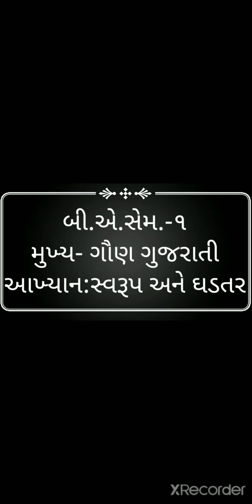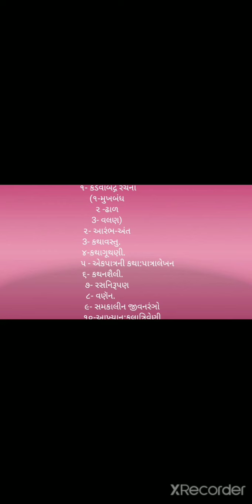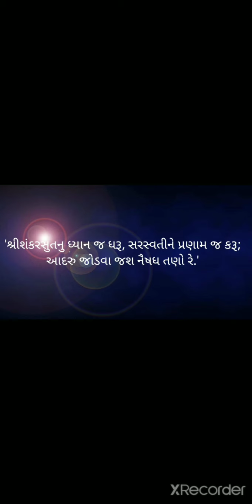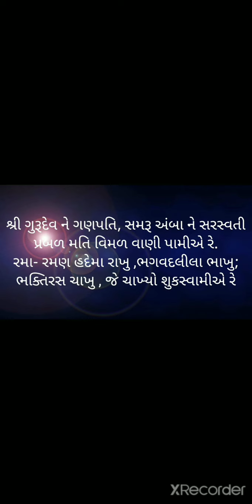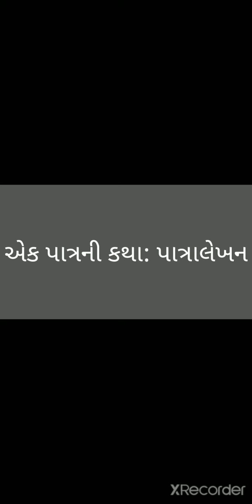//B.A.SEM-1 CORE-ELECTIVE GUJRATI //AAKHYAN SWAROOP ANE GHADTER//MITAL NANDANIYA//